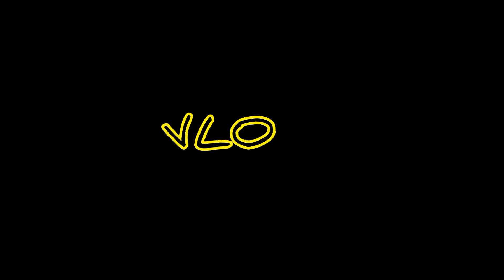ଆଜି ଦିନଟା ବହୁତ ଖରାପ ରେ ଗଲା😒||savitri shopping||ବହୁତ ରାଗ ଲାଗୁଛି😡🤬@LIPSACHIVlogs ~subscribe plzz..